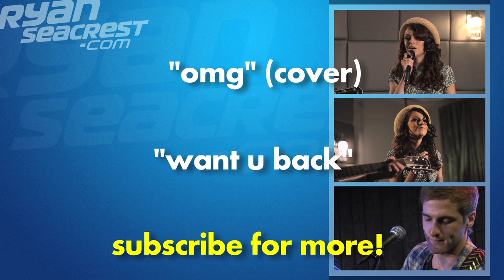Cher Lloyd: The Wanted Can't Handle This! | Interview | On Air With Ryan Seacrest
She's conquered the U.K. and now ""X-Factor"" singing sensation Cher Lloyd is poised to make waves in the United States with a fresh take on her new album and a single featuring the legendary Snoop Dogg.

RyanSeacrest
The official home for video from On Air with Ryan Seacrest and RyanSeacrest.com. Subscribe now for exclusive celebrity interviews, music performances, and entertainment news from American Idol and American Top 40 host Ryan Seacrest.